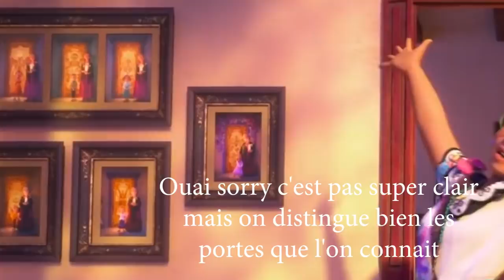ENCANTO - La MAISON des SECRETS et du BORDEL ! La Famille Madrigal / Ne parlons pas de Bruno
Réseau sociaux :
Pour nous soutenir :
Nous contactez :
►Skype : LesSuccesseurs
Remerciement :
/!\ IMPORTANT /!\